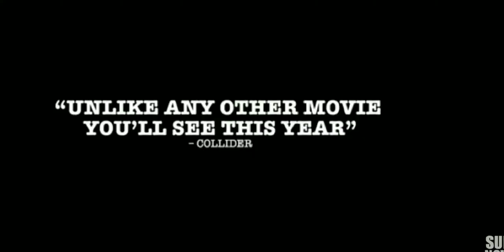THE MAN WHO KILLED HITLER AND THEN Bigfoot -[2019 movie official trailer]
A legendary American war veteran is recruited to hunt a mythical creature. The Man Who Killed Hitler and Then The Bigfoot Trailer Robert D. Krzykowski‘s The Man Who Killed Hitler and Then The Bigfoot (2018) movie trailer stars Sam Elliott, Aidan Turner, Caitlin FitzGerald, Ron Livingston, and Larry Miller. The Man Who Killed Hitler and Then The Bigfoot‘s plot synopsis: “Since WWII, Calvin Barr has lived [...]

Continue reading: The Man Who Killed Hitler And Then The Bigfoot (2018) Movie Trailer: Sam Elliott Gets Recruited to Save Humanity